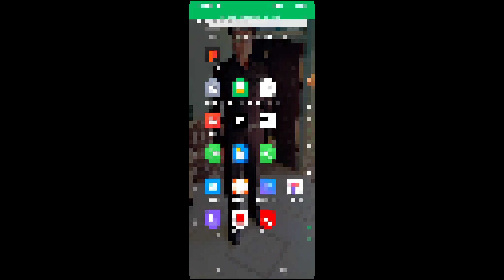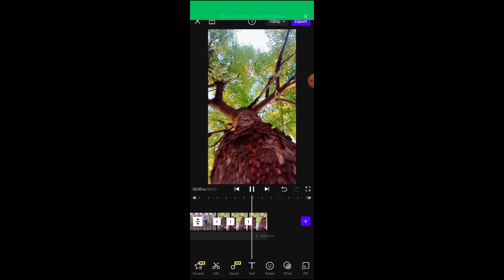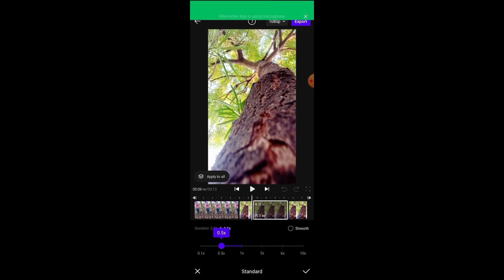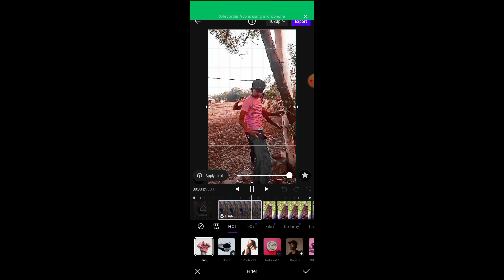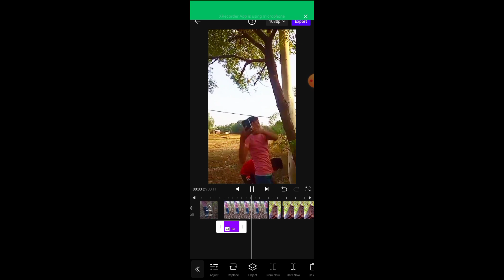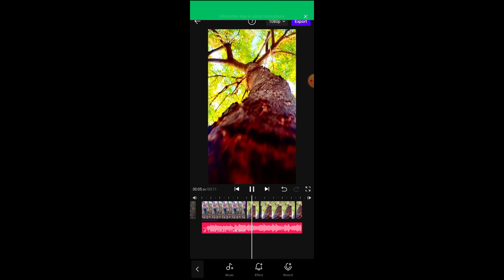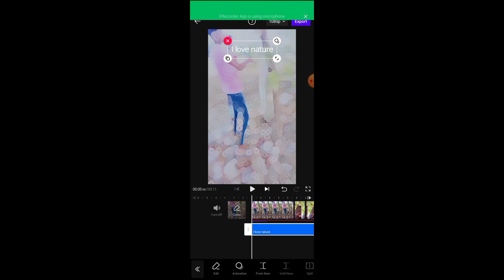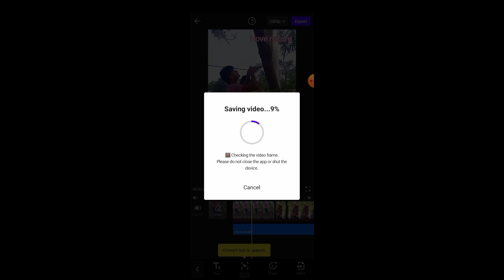Vita AAP SE VIDEO KAISE EDIT KAREN youtube video Smart Editor